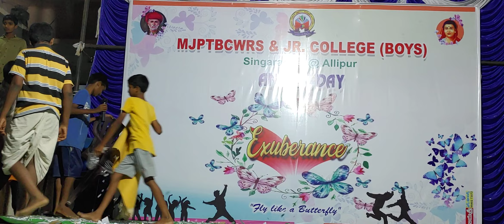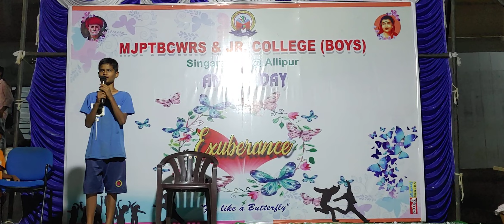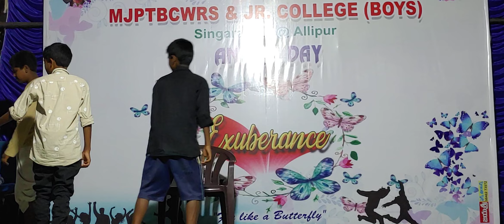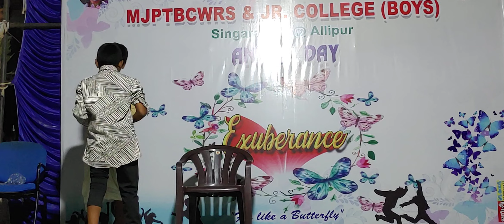MJP SINGARAOPET ANNUAL DAY CELEBRATIONS SKIT3 RICH PEOPLE VS POOR PEOPLE